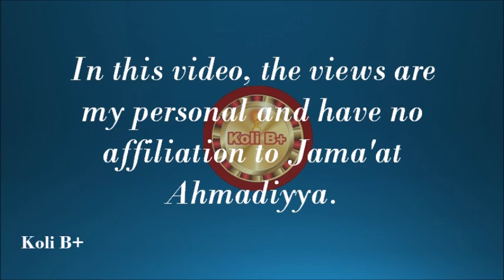A message to Interim PM of Pak Anwar Ul Haq Kakar\ 6 Ahmadis arrested in Lahore